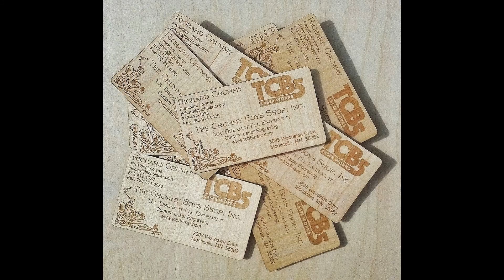Customized Coffee Mugs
*You Dream it, We Make It.
Unique Gifts For A Customized Life.